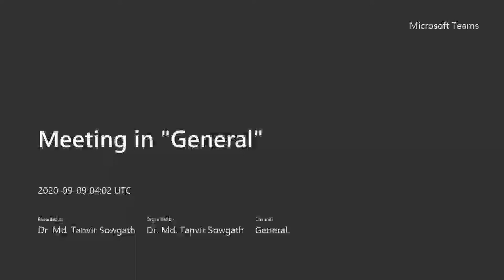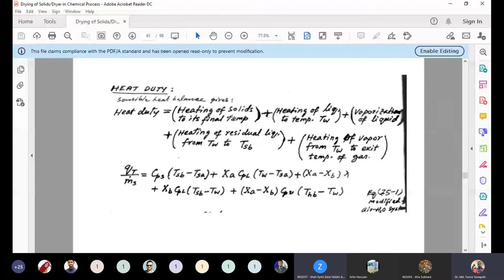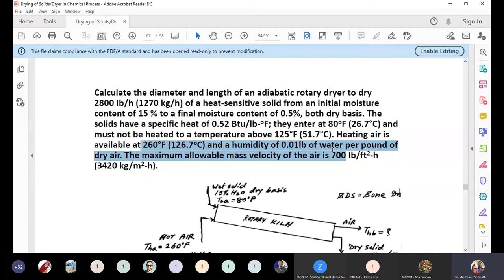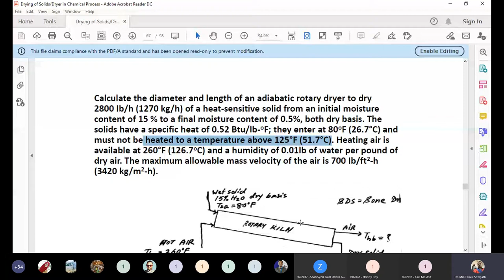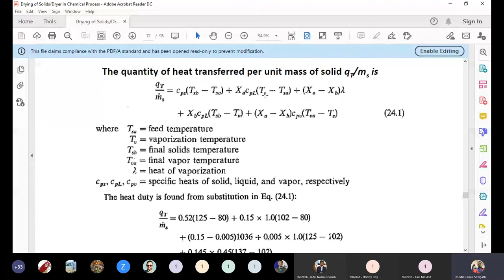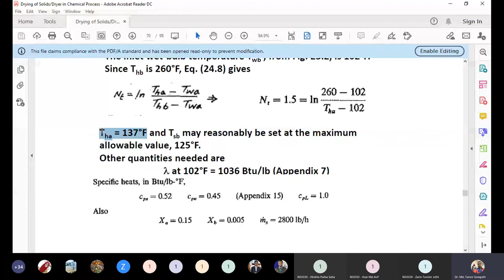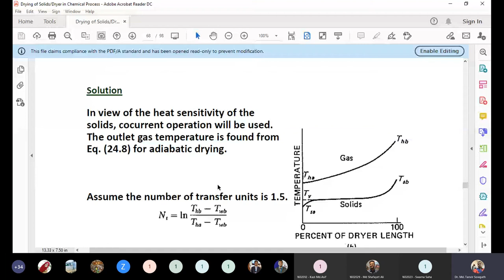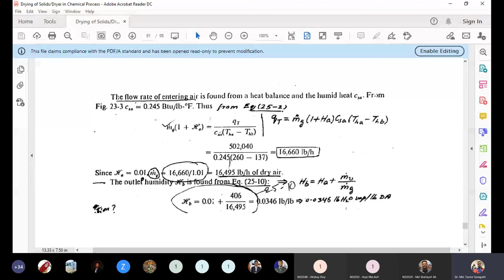Dryer Lecture 9th September 2020